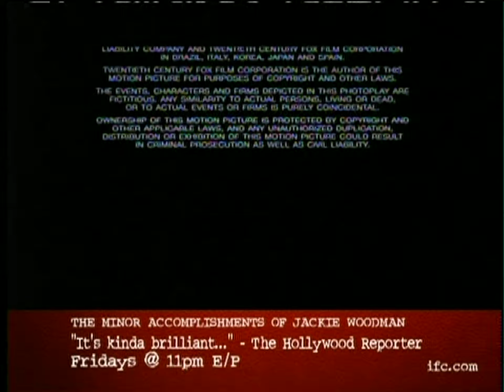20th Century Fox/20th Century Fox Television (2002)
Submission sent by Smok.

Source: The end of an August 30th, 2006 IFC airing to Solaris.